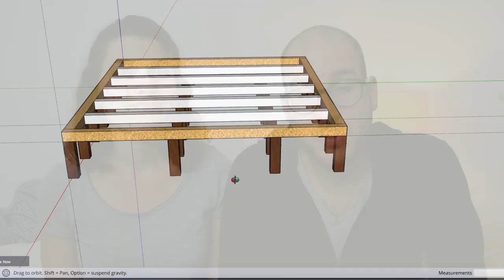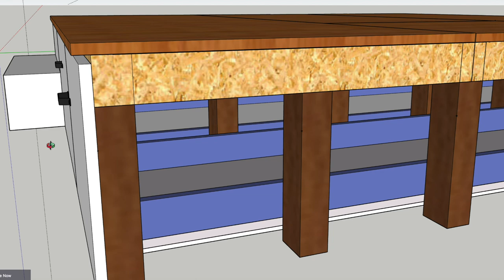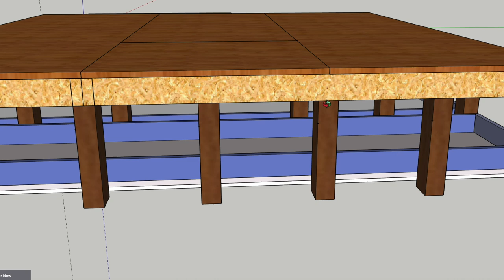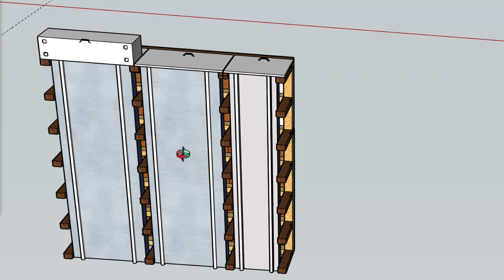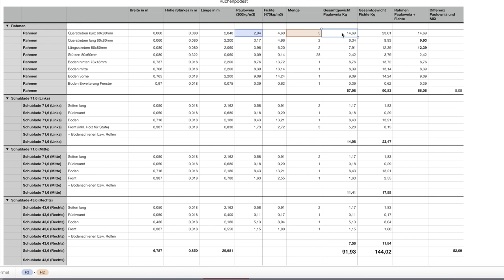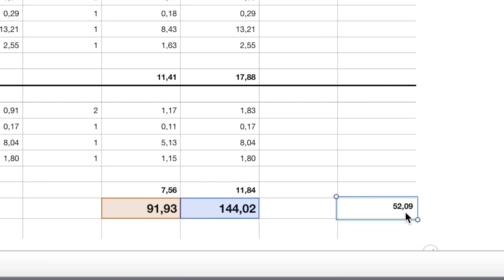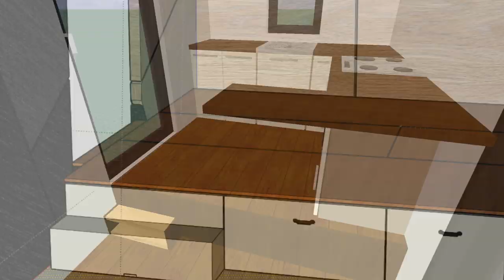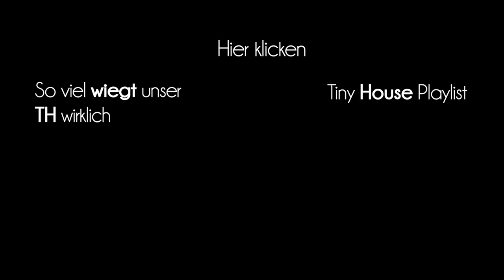So soll unser Küchenpodest im Tiny House aussehen - Konstruktion und Gewicht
Wir haben mit Sketchup unser Tiny House Küchenpodest geplant und stellen euch unsere Konstruktion vor. Außerdem haben wir das Gewicht für Paulownia bzw. Fichte ermittelt, um die Materialentscheidung zu erleichtern.